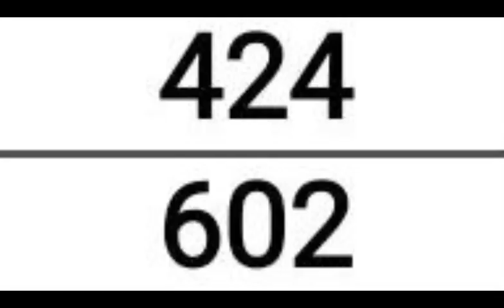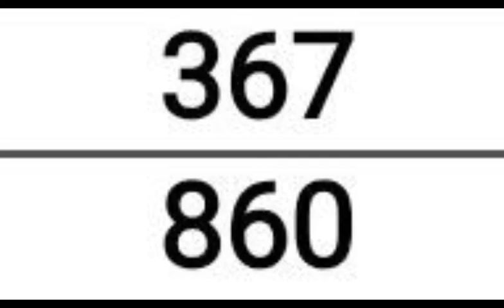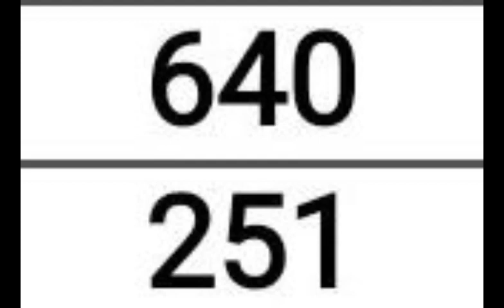PICK 3 & 4 ALL STATES BEST PREDICTION for 21 Feb. 2023 | AMV 555